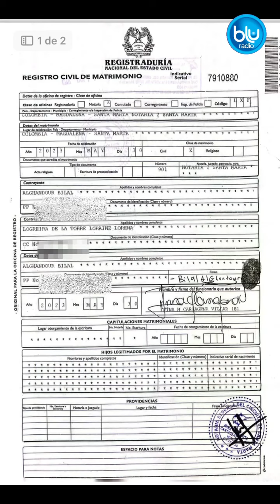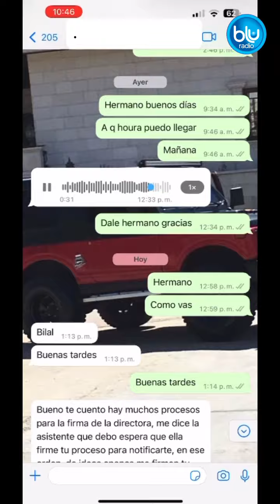El drama de colombiana casada con un libanés: pide ayuda para que lo dejen entrar al país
En un drama y tensa situación se ha convertido el matrimonio que contrajo la colombiana Loraine Logreria con el ciudadano libanés Bilal Alghandour, luego de que el extranjero fuera deportado a su país en medio de los trámites que adelantaba la pareja para legalizar su permanencia en Colombia.

Logreira denuncia que funcionarios de Migración en Barranquilla y Santa Marta dilataron en repetidas ocasiones el proceso, enviándolos de un lugar a otro con la documentación requerida para finalmente decirles que el trámite no se podría llevar a cabo y el hombre sería deportado. Todo este proceso, denuncia la ciudadana colombiana, se llevó a cabo mientras la pareja esperaba su primer hijo.

“Me sentí perseguida por parte de Migración y estuve sometida a mucha presión, lo cual generó que perdiera a mi bebe en un aborto espontáneo en noviembre de 2023”, contó Logreira a Blu Radio.